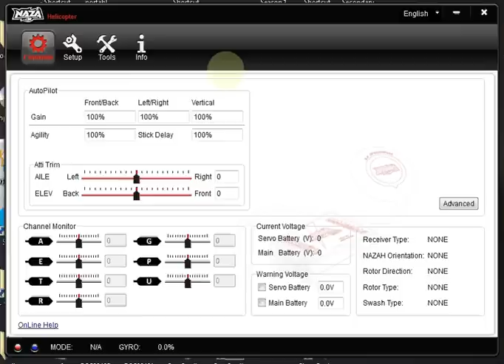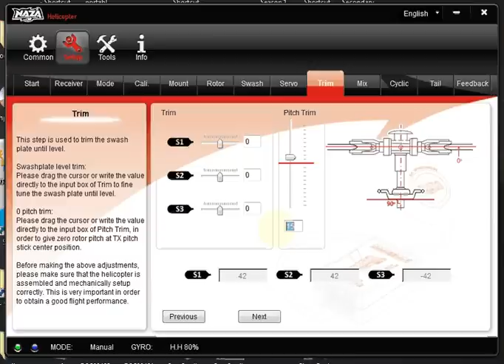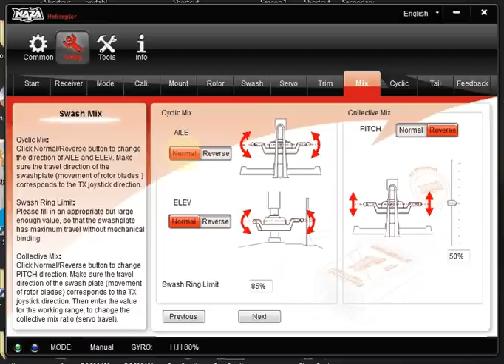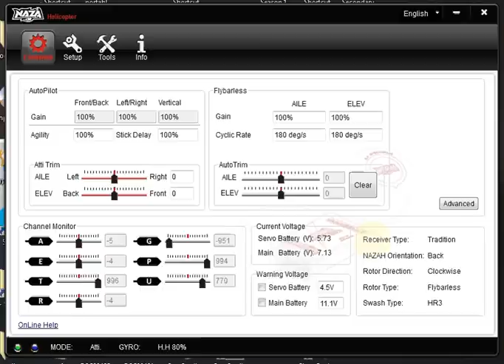DJI Naza-H config for my Trex 700e FBL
Here I walk you through the steps I used to configure the naza-h. I need to know if I am doing something wrong.